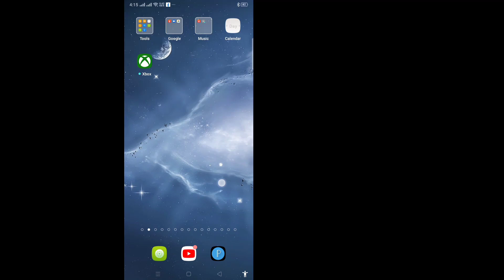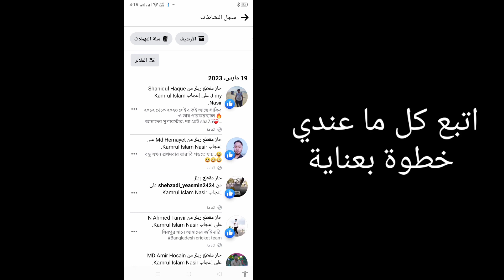كيفية حذف الصفحات التي تمت زيارتها مؤخرًا على Facebook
كيفية حذف الصفحات التي تمت زيارتها مؤخرًا على Facebook (2023) |  احذف الصفحات التي تمت زيارتها مؤخرًا على Facebook

 هنا في هذا البرنامج التعليمي ، سأوضح لك كيفية حذف الصفحات التي تمت زيارتها مؤخرًا
  إنها طريقة بسيطة وسهلة للغاية ، شاهد هذا الفيديو وتعلم حذف الصفحات التي تمت زيارتها مؤخرًا على Facebook ، واتبع الخطوات أدناه دون تخطي.

 كيفية حذف الصفحات التي تمت زيارتها مؤخرًا
  في الفيسبوك

 هل أنت من مستخدمي أجهزة iOS و Android و iPhone؟  ثم اتبع الخطوات أدناه